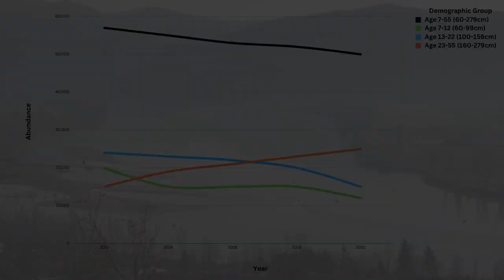FRSCS Sturgeon Conservation Challenge 2023-24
The Fraser River Sturgeon Conservation Society (FRSCS) is hosting their annual Fraser Sturgeon Conservation Challenge from July 15th 2023 to May 9th 2024. Participants will be competing for prizes valued at over $55,000.00 by spending an 8 hour day of guided, catch-and-release fishing with a FRSCS Accredited guide in effort to make a Difference for Fraser River White Sturgeon. The Gala & Auction will be hosted on May 11th 2024, bringing together all participants, supporters, and guests to raise critical funds to help Fraser River White Sturgeon with 100% of the proceeds supporting the conservation of this amazing species.

We invite you to join us for our annual Fraser Sturgeon Conservation Challenge! Catch us on the water until May 10th 2024, and join us at our Gala Awards and Auction on May 11 2024 at the Coast Langley Hotel.

Special thanks to Langara Fishing Adventures for their ongoing support and incredible donation of an epic 5-day, 4-night adventure for 4 at the Langara Fishing Lodge. This 1st place prize will be awarded to the Team that has the most total combined centimeters of Sturgeon sampled in their day on the water. Don’t miss out on your chances to win! Register a Boat Team today!

Contact our team today to learn how YOU can make a difference for Fraser River White Sturgeon.

       Register a Boat Team
       Register to Join a Boat Team
       Buy Gala Tickets